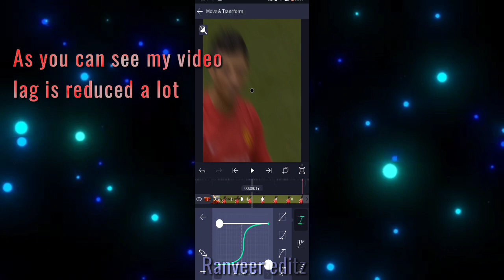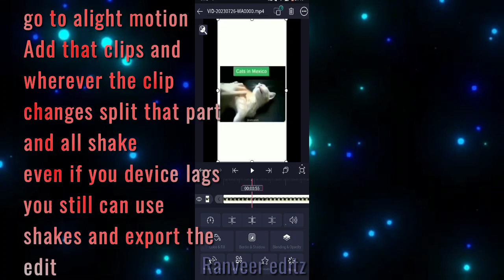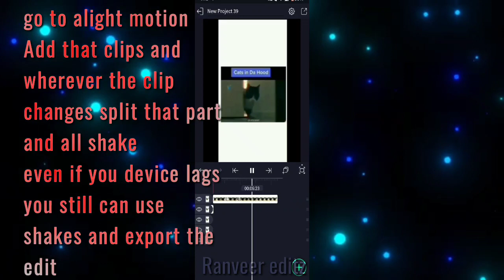How To Fix Lag In Alight Motion 2023? | Top Three Easy Ways